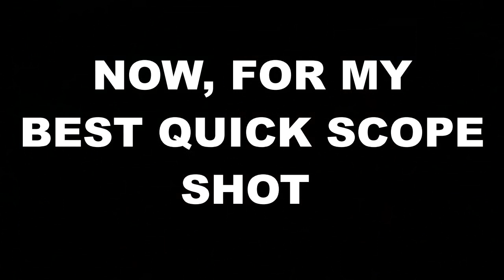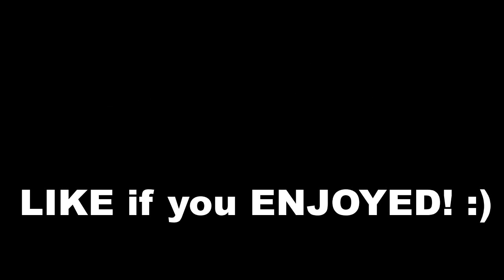"ULTIMATE SNIPER MONTAGE" (ROS HIGHLIGHTS)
Tagal kong di nakapag upload nang ganito... Enjoy guys!
COMMENT KAYO KUNG NAGUSTUHAN NIYO! :)

SEE YOU ON FACEBOOK live!